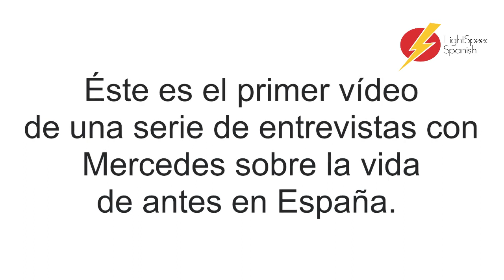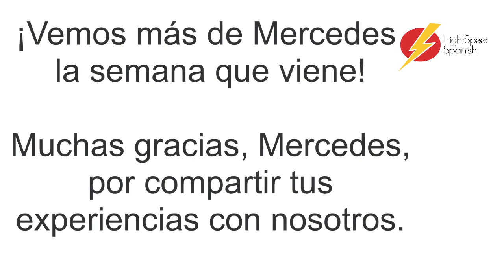Spain in the 50s with Mercedes